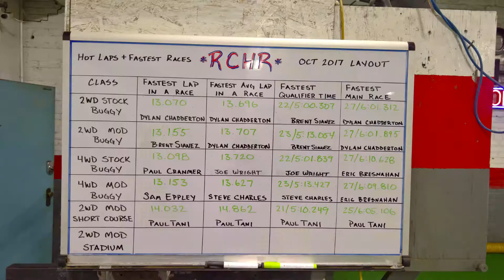RCHR || 2017 RECAP & MEMORIES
Radio Control Hobbies & Raceway 2017 Year In Recap & Good Times